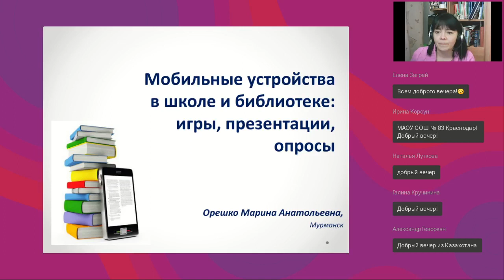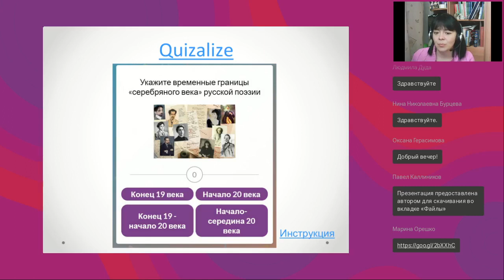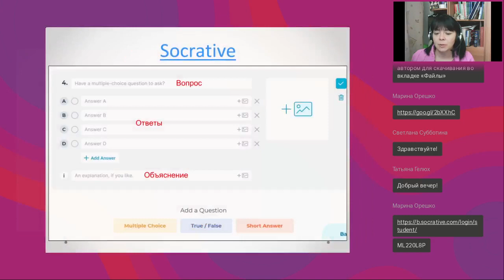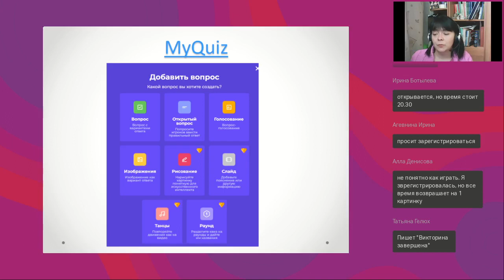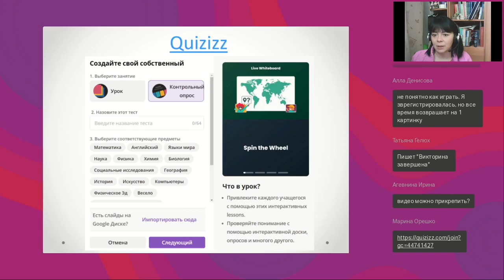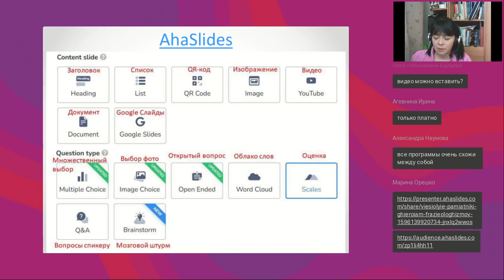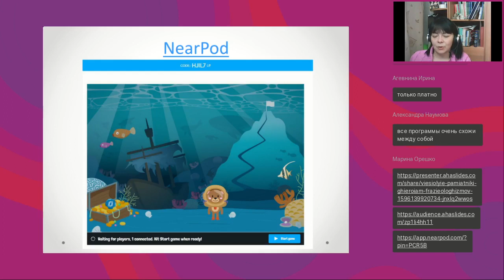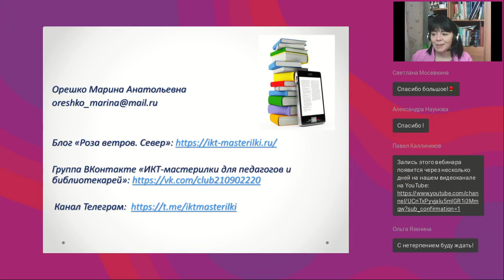Мобильные устройства в школе и библиотеке игры презентации опросы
Вебинар
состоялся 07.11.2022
Ведущая вебинара:

Не секрет, что чаще всего в библиотеке / школе мобильный телефон у читателя / ученика воспринимается как что-то лишнее и мешающее проведению мероприятия. А что, если задействовать смартфоны и планшеты читателей / учеников на мероприятиях и уроках?